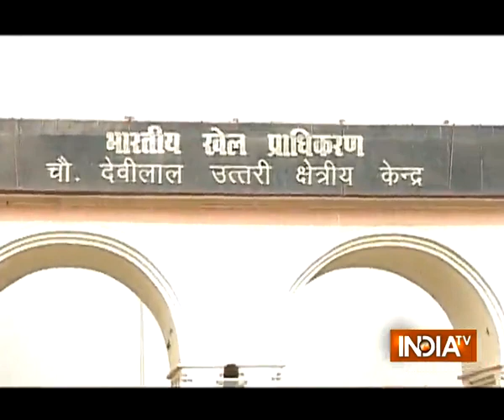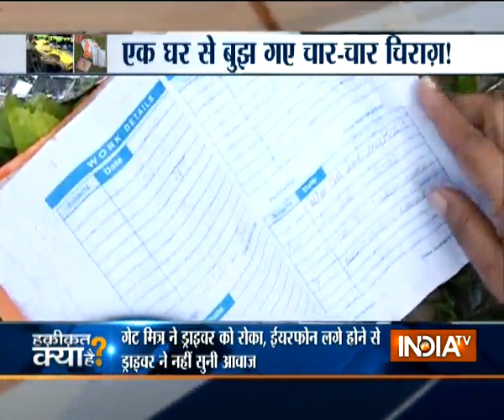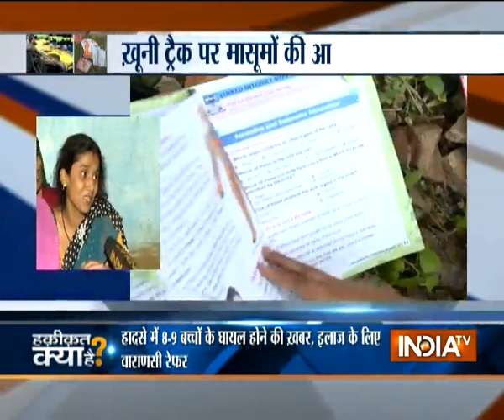Haqiqat Kya Hai: The Truth Behind Narsingh Yadav's Dope Test Fail Ahead of Rio Olympics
Haqiqat Kya Hai: The truth behind Narsingh Yadav's provisional suspension from Rio Olympics.
Indian wrestler Narsingh Yadav said that he is shocked after positive dope test. It's a conspiracy against me, Narsingh said. CBI probe should be conducted. National Anti-Doping Agency (NADA) director general Navin Agarwal said Narsingh had tested positive for a banned substance. Narsingh was selected ahead of the Olympian medalist Sushil Kumar.